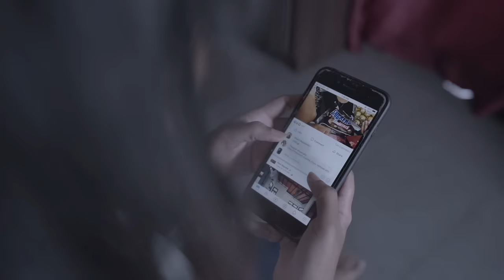Gym කානෝ & Gym කන්නෝ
Location
Body Doc Fitness and Wellness Pavilion
Malabe

Thanks :)